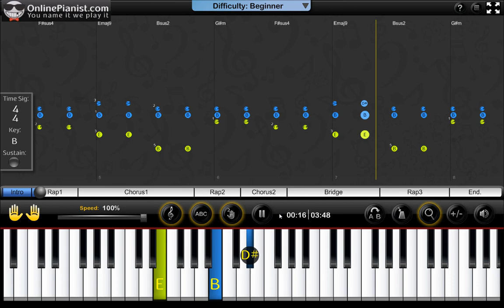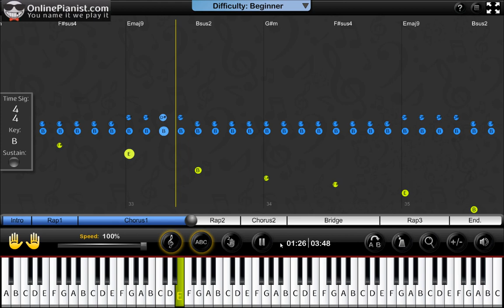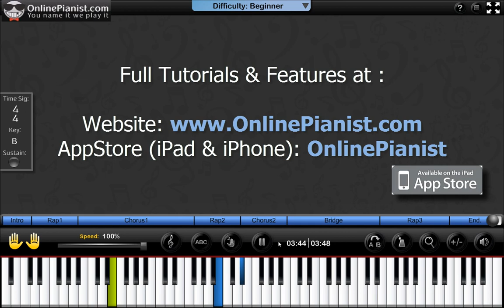How to play Holding On To You by Twenty One Pilots - Piano Tutorial Easy (Accompaniment)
Learn how to play Holding On To You by Twenty One Pilots (Vessel Album) on the piano with the only animated piano tutorial online!

Beginner & Intermediate versions available on our App & Website!!

Full piano lesson with personal adjustment of the player's features